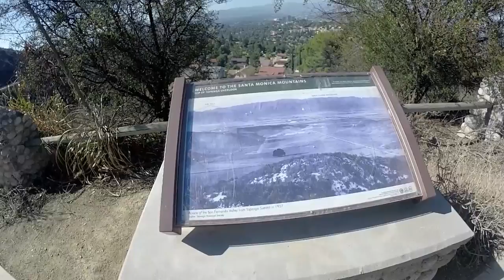Pacific Ocean, Topanga Overlook, Exploring P C H & Malibu | RV Travel Road Trip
`This particular video I explore Malibu and surrounding areas on the P.C.H. and visit Topanga Overlook ...This is Pandamonium my journey across America in my 22' RV I call Panda with 1.3KW of Solar Power and tow vehicle Sookie. First I'll be traveling through the east coast of Florida down to Miami then to the Keys, after that I'll be going up the west coast of Florida then over to New Orleans from there to the big state of Texas and then of course California and wherever else the road may lead. So join me if your open to fun and excitement .on my journey through the many states and cities and wish me luck and good fortune on this life long adventure. Maybe I'll see ya on the road somewhere. Good or bad, Smooth or bumpy it's time to hit the road.